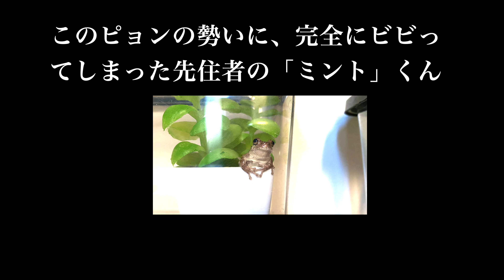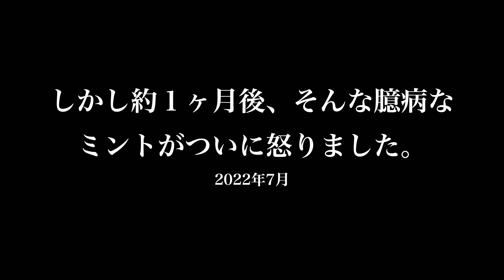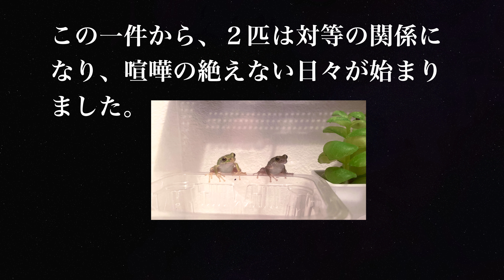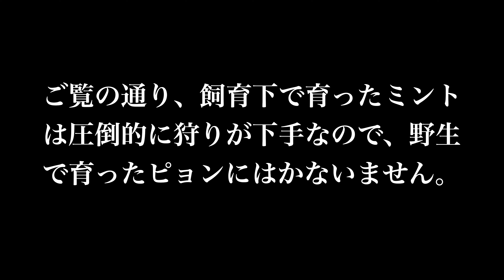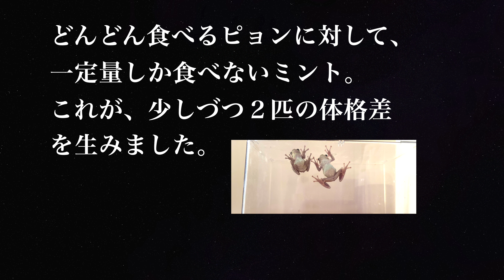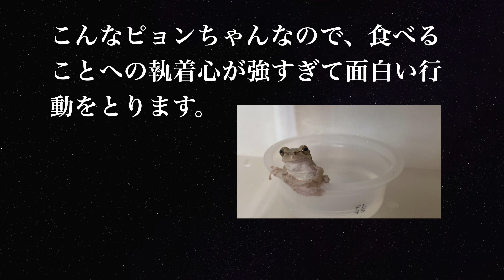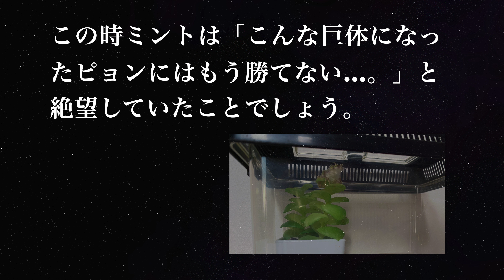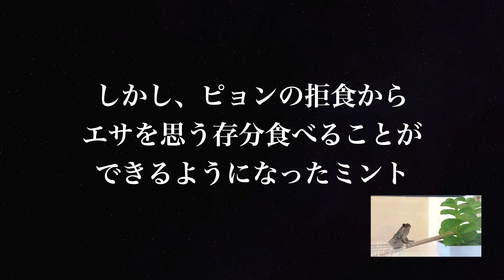Vo.100 ２匹のカエルを飼ったら面白すぎた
2021年7月
アマガエルの赤ちゃんを飼育し始めました。
残念ながら主である「塾長」は生き物が苦手…。こんな主でも立派にアマガエルを飼育できるのか？
またそんな主の下で暮らしているアマガエルの「ミント」もまた臆病者。
主になかなか慣れてくれません。

2022年6月
そんな中、突然あわられた大人のアマガエル。
初対面なのに人工餌を食べてくれたことに感動した塾長は、もう1匹飼うことを決意！この子はとっても豪胆（物おじしなくて勇敢）で、ミントとは真逆の性格です。

そんな正反対な性格の2匹のアマガエルと塾長の成長日記です。皆さんのご指導を受けながら、主を含め、三者共にすくすく成長中♪

※アマガエルの飼育
Vo.1から26は再生リストからご覧いただけます。

00:00 最新の餌やり
01:16  ピョン、初めての餌やり
02:26  ミント初めて攻撃される
03:46  ミント、オコです（怒）
05:08  喧嘩三昧
07:46  主がミントをサポート
08:48  グニャリ（4連発）
10:10  ピョンの攻撃が過激になる
12:21  ピョン、面白映像（必見）
15:46  ピョン、ぼてぼて時代
17:58  突然の拒食事件
19:22  ミント、ライバルがいない楽園
20;51  ピョン復活
23:20  現在の2匹

◆動画で使用している「白目うさぎのビビ」

◆BGM
Music from Uppbeat (free for Creators!):